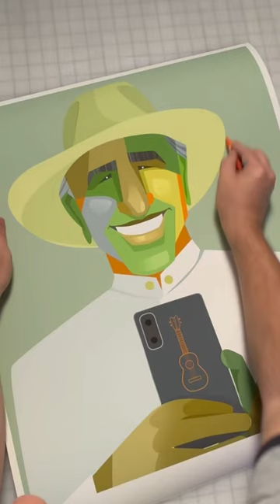10 años sin nuestro “Tío” Simón Díaz, uno de los cantautores más importantes de Venezuela